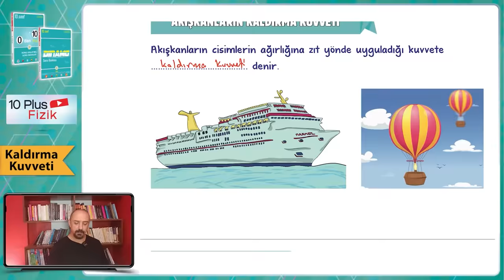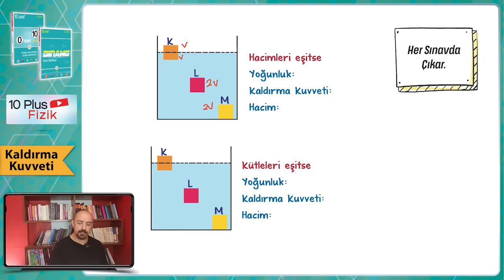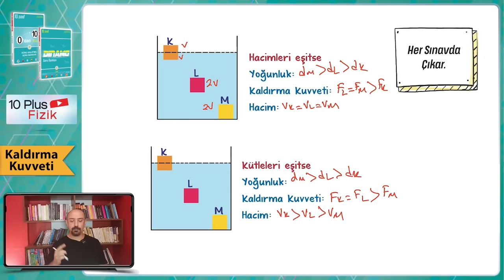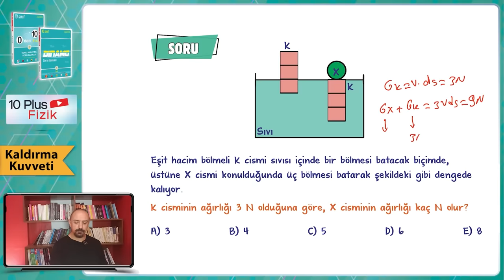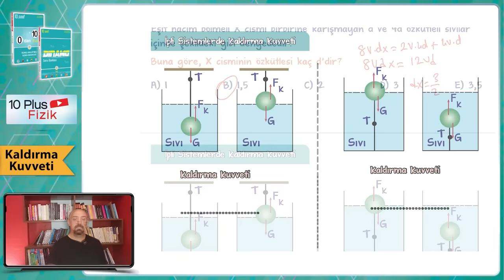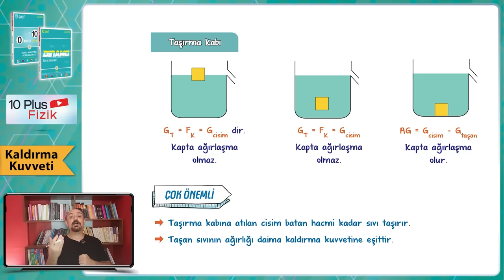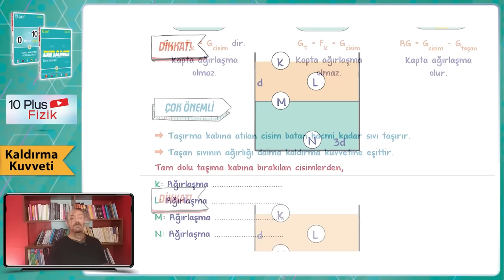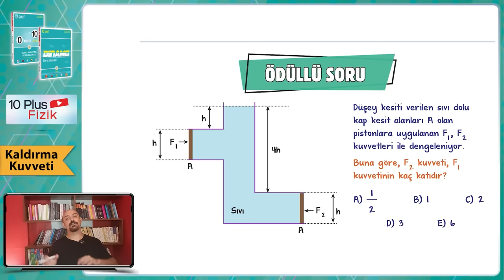Kaldırma Kuvveti | 10.Sınıf Fizik #2024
Sene boyunca; konu anlatımları ve soru çözüm videolarıyla, tonguç yanında! Bu videoda Fizik dersinin "Kaldırma Kuvveti" konusunu işliyoruz. Hazırsan öğrenme garantili videomuza başlıyoruz! 😎